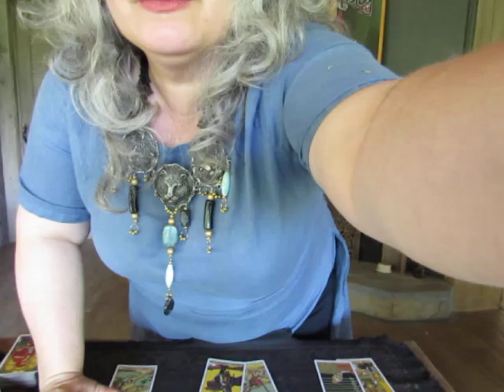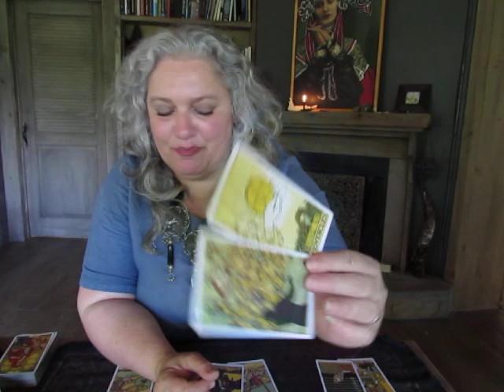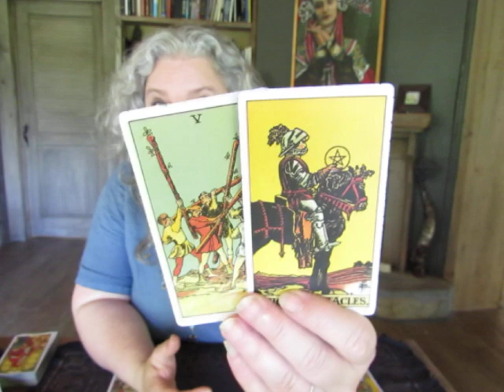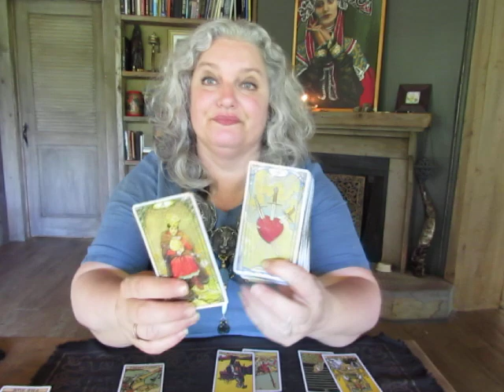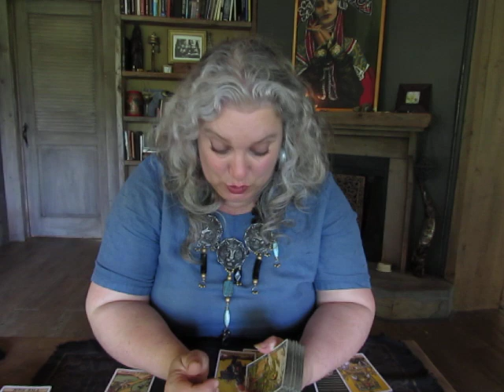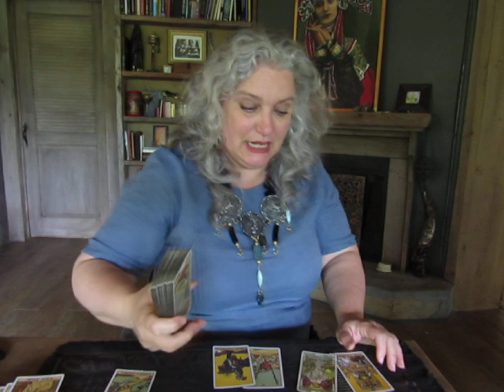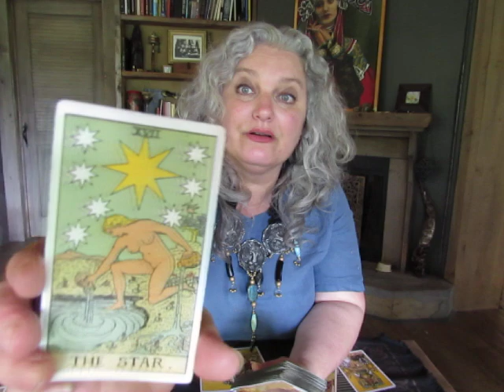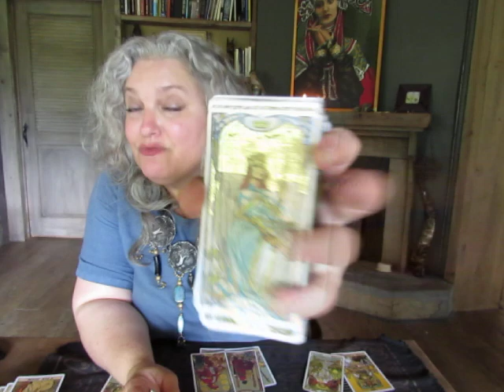Sagittarius June 2022. Understanding Love. Mystic witch Tarot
Please take note that I do not read emails on weekends!

On every news moon, I do a little ceremony to give you back!
So open your selves to receive what you need, for your better path!
Love & Light
Fanny